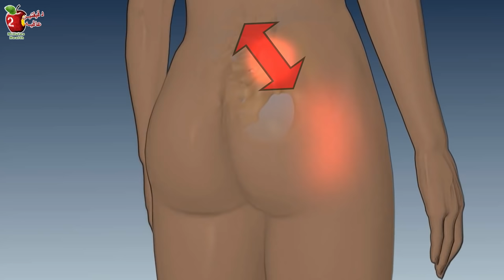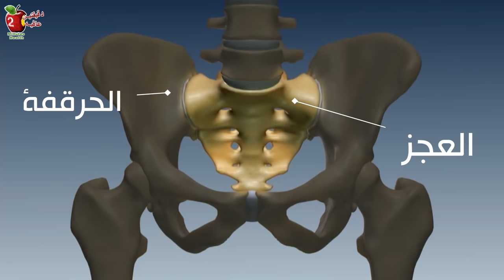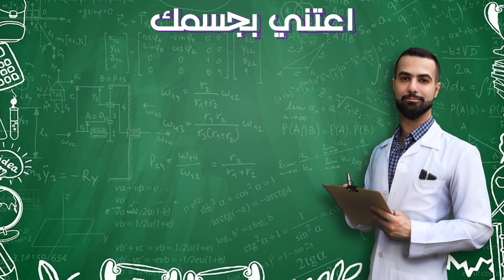الم الورك الحوض واسفل الظهر | الوقوف المشي والجلوس | تمارين فتح الحوض المفصل العجز الحرقفي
اصابه المفصل العجزي الحرقفي Sacroiliac Joint. يوصف الألم بانه حاد وأحيانا قد تشعر بالخدر أو الوخز، ينتشر من الوركين لأسفل الظهر ونزولاً إلى الفخذين، أو كما لو كانت الساقين على وشك الالتواء. شرح تمارين مصممه بعناية لتحريك المفاصل والعضلات القريبة او المرتبطة بالحوض
00:00 شرح المفصل
2:13 تمرين ١
3:53 تمرين ٢
5:05 تمرين ٣